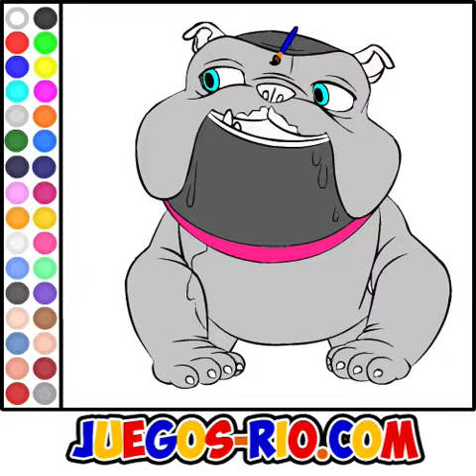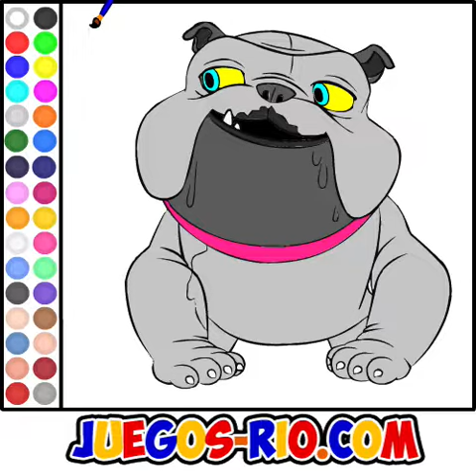Juego: Colorear Luiz Rio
Elige los colores que más te gusten para poder pintar un dibujo del perro Luiz.